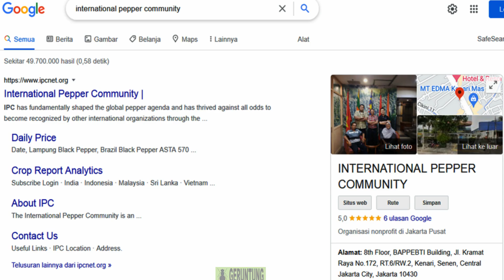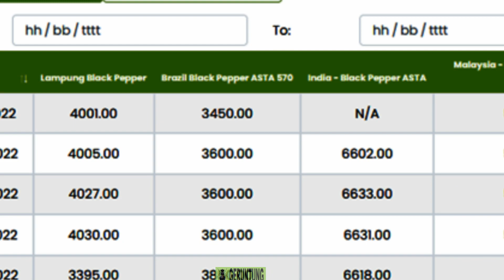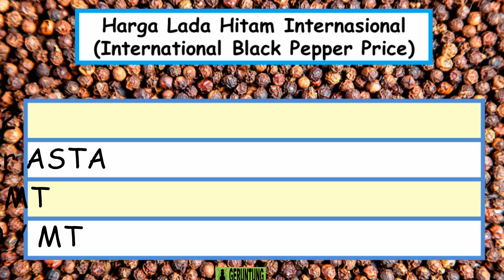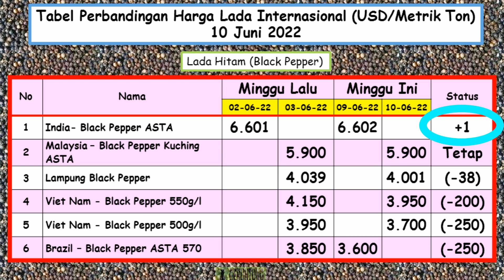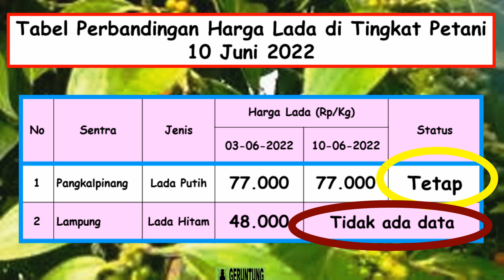Harga Lada. Update Harga 10 Juni 2022. Harga lada dunia turun lagi?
Harga lada 2022. Harga lada hari ini. Harga lada sekarang. Harga lada dunia. Harga lada hitam. Harga lada putih. Harga lada Indonesia. Harga lada Malaysia. Harga lada Vietnam. Harga lada Brazil. Harga lada India. Muntok White Pepper. Malaysia White Pepper ASTA. Vietnam White Pepper. Lampung Black Pepper. India Black Pepper ASTA. Malaysia Black Pepper Kuching ASTA. Vietnam Black Pepper. Brazil Black Pepper ASTA. Raja rempah. International Pepper Community. IPC. IPC Update. Lada dapat digunakan untuk bumbu masakan seperti sapi lada hitam, toppa lada, dan ayam lada hitam. Badan Pengawas Perdagangan Berjangka Komoditi. BAPPEBTI. Bappebti update. Kementerian Perdagangan RI. Kurs rupiah. Kurs dollar.  CNBC Indonesia.

Salam,
Semot Geruntung

Chapters:
0:00 Harga lada
0:27 Harga lada dunia
0:51 Harga lada putih
1:50 Harga lada hitam
3:16 Harga lada di tingkat petani

HARGA LADA
harga merica
harga sahang
pepper price
komoditi
komoditas
perdagangan lada
Lada Lampung
Lada Bangka
Lada Kalimantan
Lada Sulawesi
Lada Pangkalpinang
أسعار الفلفل
Indonesia
Brazil Black Pepper ASTA 570
Brazil
precios de la pimienta
India Black Pepper ASTA
India
મરીના ભાવ
काली मिर्च की कीमतें
গোলমরিচ দাম
Malaysia Black Pepper Kuching ASTA
Malaysia
Vietnam
giá tiêu
Kurs rupiah
Kurs dollar
CNBC Indonesia
PENDIDIKAN
MEDIA PEMBELAJARAN
Tabel
Grafik
Pasar dunia
pasar lokal
TANAMAN LADA
Lada
Sahang
Merica
Piper nigrum
Melada
Piper colubrinum
Lada Indonesia
Lada india
Lada malaysia
Lada china
Lada tiongkok
Lada vietnam
Lada brazil
Lada srilangka
Lada natar
Lada ciinten
Lada tekken
Nyelungkup
Petaling
Pertanian
Perkebunan
Lada bangka belitung
Lada lampung
Lada kalimantan
Lada sambas
Lada luwu
Lada papua